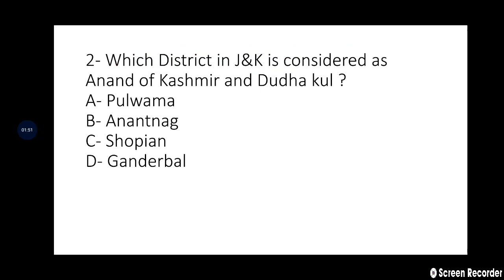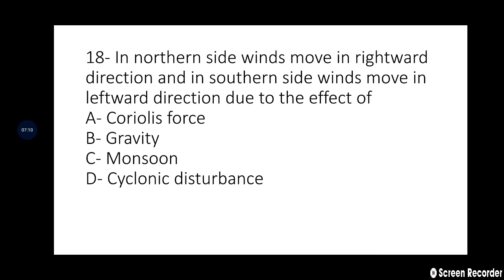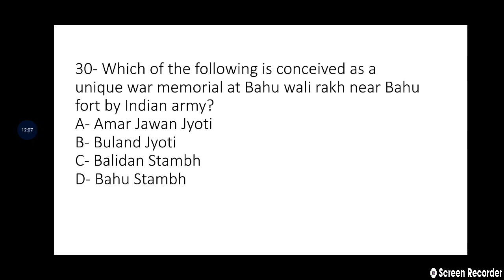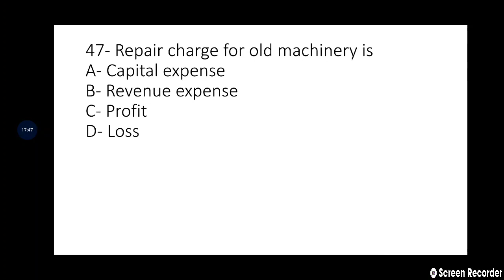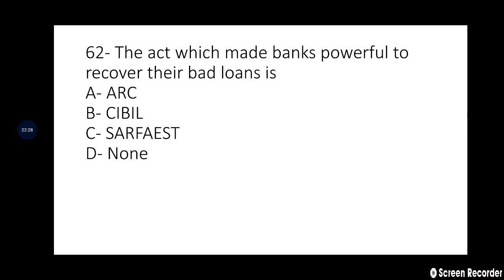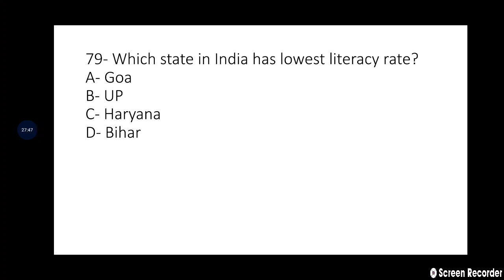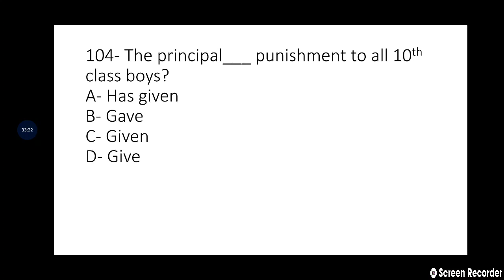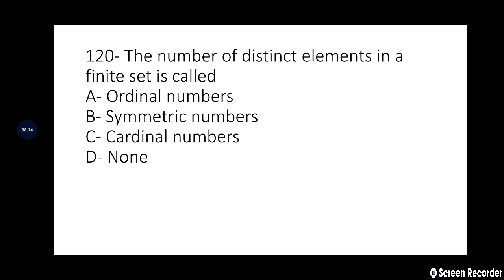FULL LENGTH MOCK TEST FOR FINANCE ACCOUNT ASSISTANT EXAM//JKSSB EXAMS 👍